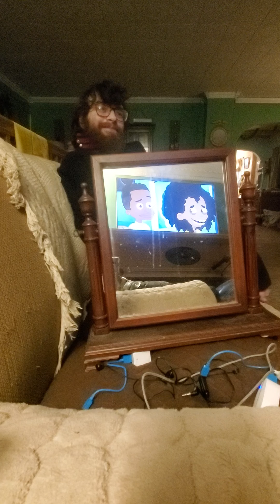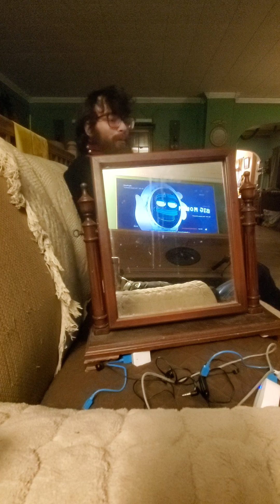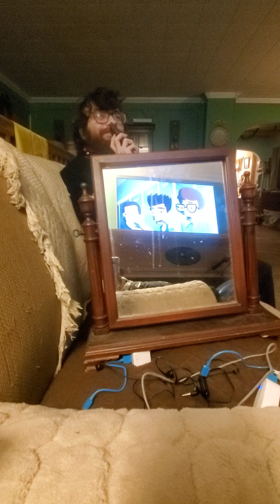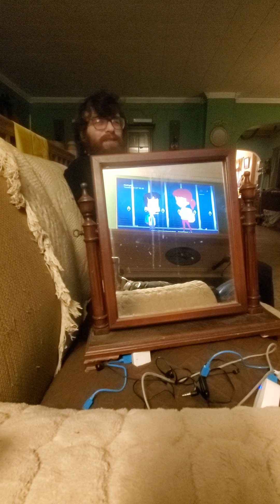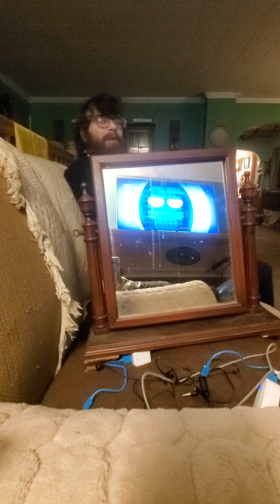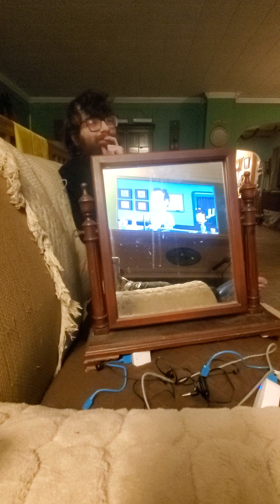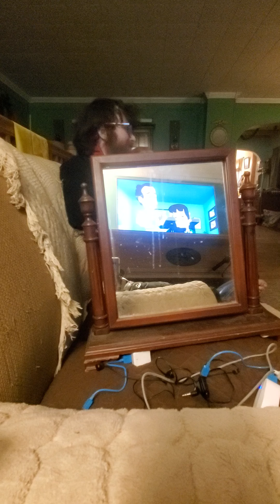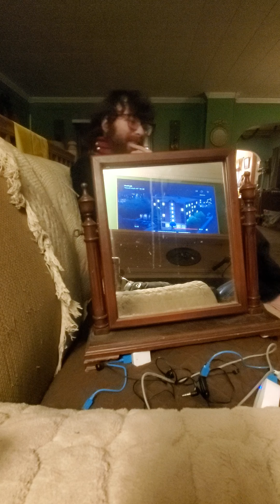𝘉𝘪𝘨 𝘔𝘰𝘶𝘵𝘩 Season 6 Episode 5- "The Apple Brooch" REACTION (Part 2)